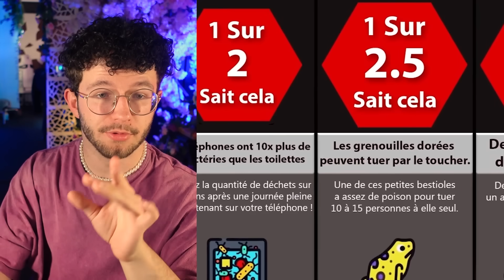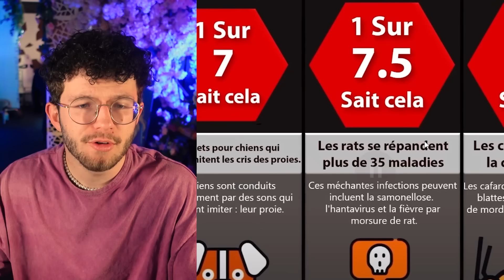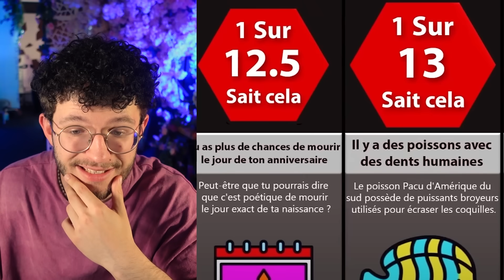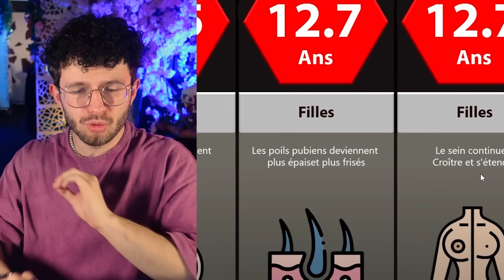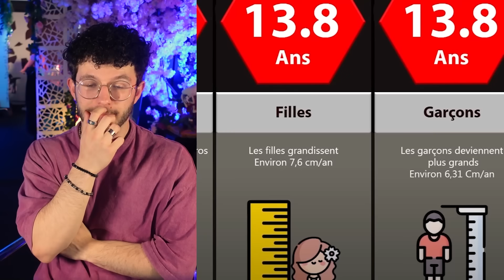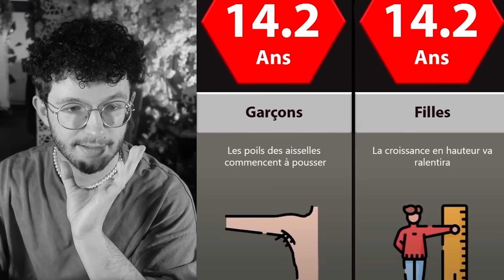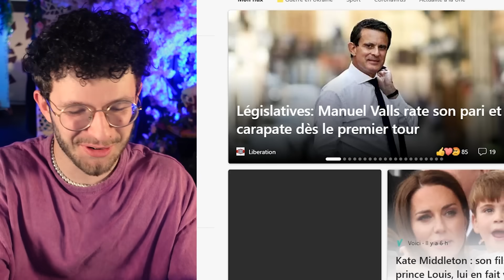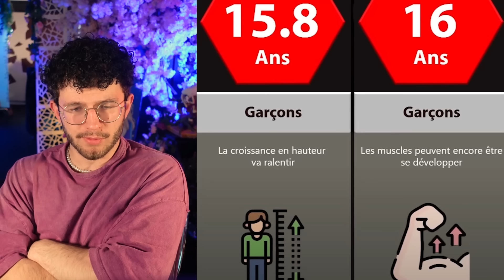SI TU DEVIENS ADOLESCENT, il se Passe Quoi ? (C'EST CHAUD)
1 COMMANDE = UNE CHANCE DE PASSER UNE JOURNÉE AVEC MOI

Merci au cookie gang d'être passé dans la vidéo ! @chocoh @rayton @mehdi florian